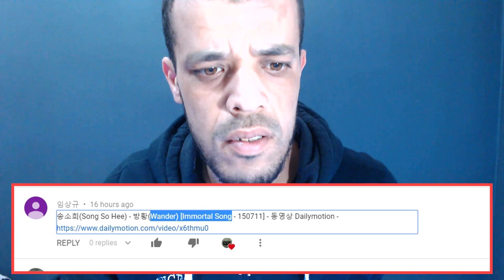Song SoHee - Lost | 송소희 - 방황 [Immortal Songs 2] 눈부신 와우 ||REACTION|| ردة فعل جزائري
Song SoHee - Lost | 송소희 - 방황 [Immortal Songs 2] 눈부신 와우
||REACTION|| ردة فعل جزائري

My Full Name : Ferah Samir
My adress : Chlef / Chettia Zone10 n539
zip code : 02170